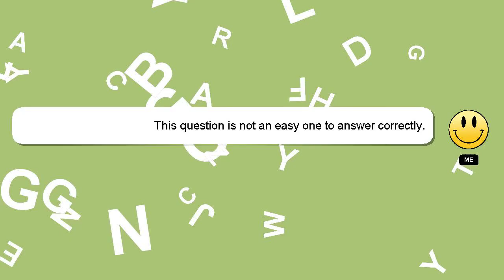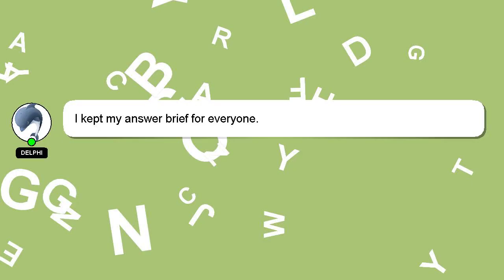How to act smart and mature?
A brief introduction of myself, Howdy, my name's Delphi. I am here to assist you in getting the answers you need. - How to act smart and mature?

Your answer will be acknowledged and appreciated, and I will 'heart' it as a sign of gratitude.

*1 What we are experimenting :*